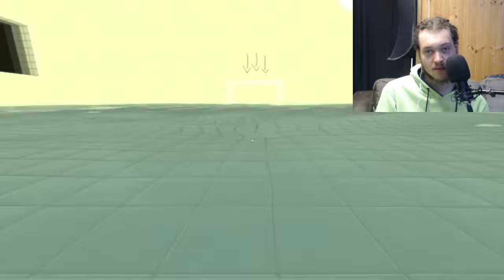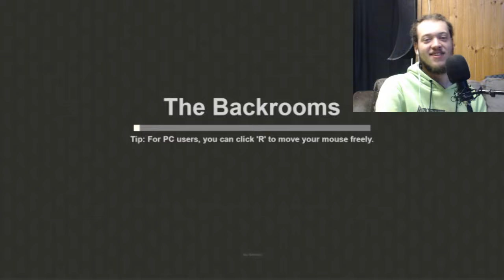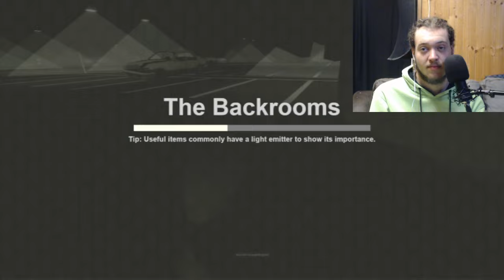the most complex backrooms... (Roblox)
Roblox For The Xbox One